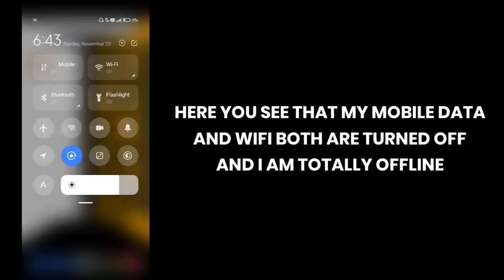Dead Zed game offline or online ?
In this video I will show you that Dead zed game is offline or not.

Is Dead zed game work without internet connection or wifi?

dead Zed offline gameplay, Dead zed offline, Dead zed gameplay, Dead zed game, Dead zed game offline ya online.

G7 Assist.